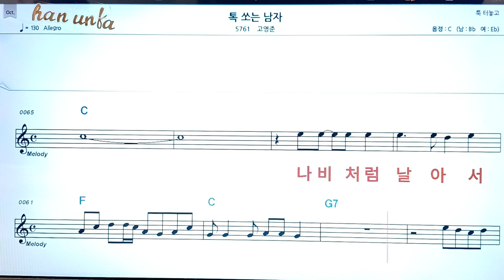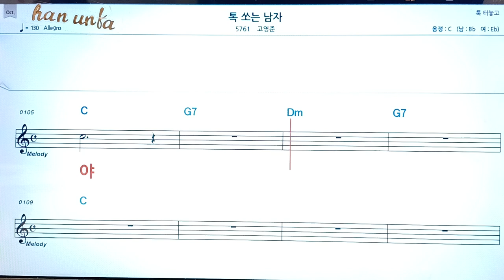톡 쏘는 남자/고영준👍노래 반주, 코드 악보,가라오케💋Karaoke*Sheet Music*Chord*MR